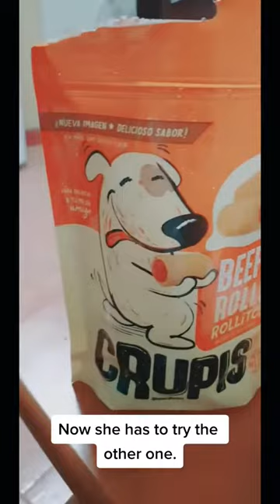Baby Dog vs. Daddy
Our beibe Tokyo has been eagerly waiting for her Daddy ever since he left for a business trip. This was her reaction when he finally got back after 8 long days. Will she still be able to recognize him? 🥰